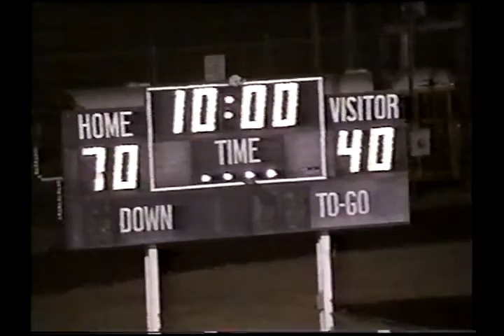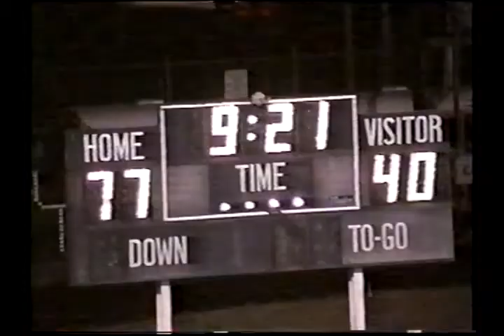1999 District Game: Grandfalls-Royalty 91 Dell City 46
1999 Texas high school six-man football district game between Grandfalls-Royalty and Dell City.
Grandfalls is in Red
Dell City is in White